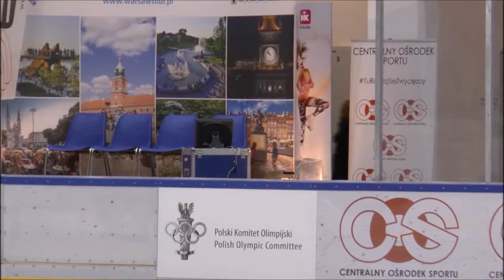Kévin AYMOZ FS - Warsaw Cup 2016 -